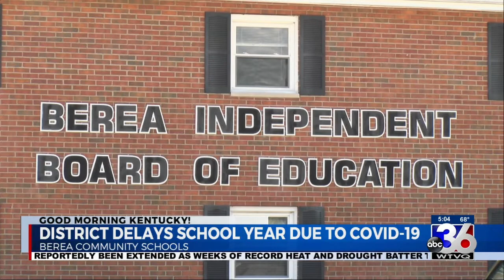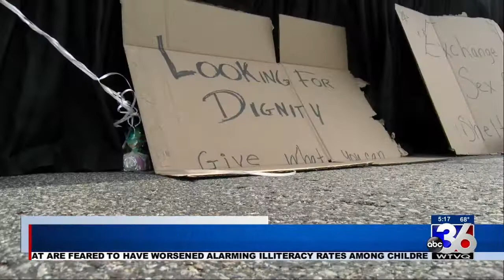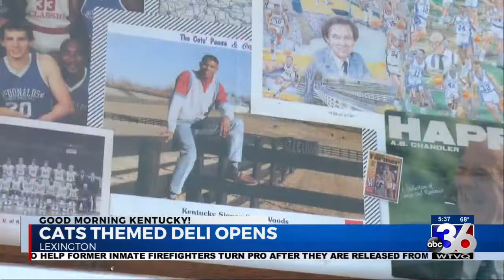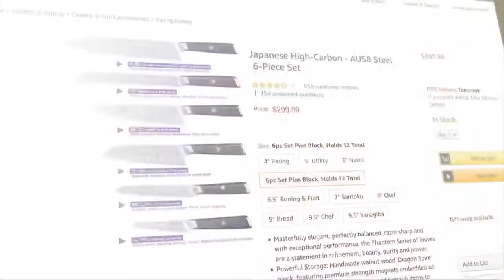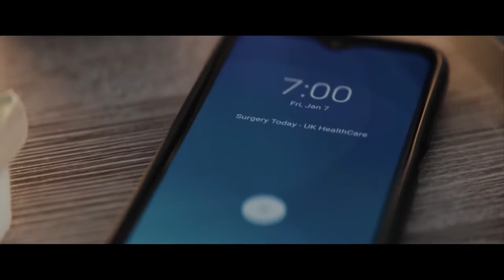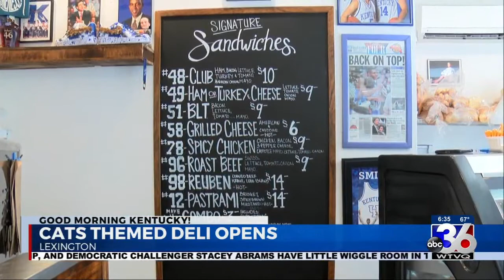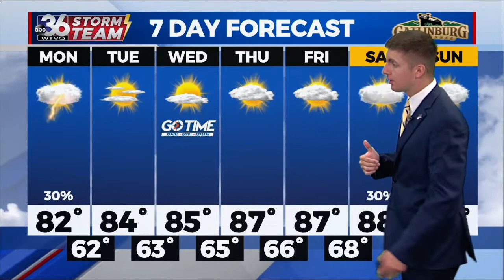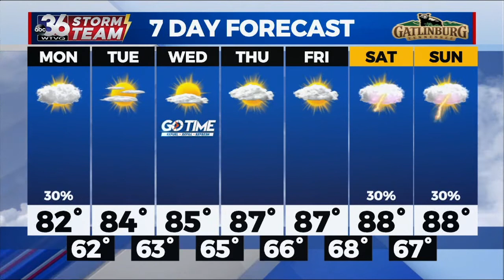WTVQ ABC 36 News Good Morning Kentucky with Lee and Hayley August 22, 2022